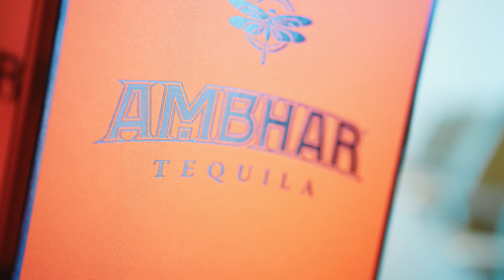Why We Acquired This Brand | Ambhar Tequila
Iqleen Virdi fell in love with Ambhar when she learned about the rich tradition and craftsmanship that went into every batch and bottle. She knew she needed to share Ambhar with the world and aspires to honor its Mexican heritage while celebrating the magic that follows when we unite as one.